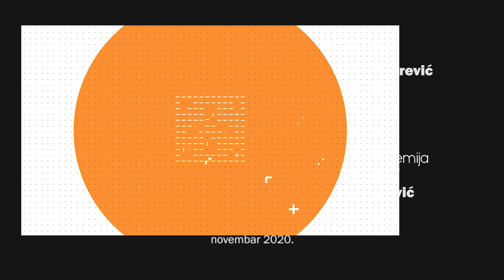deToxic | CELA EMISIJA 5.novembar.2020.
TOXIC TV:
📍𝗞𝗼𝗽𝗲𝗿𝗻𝗶𝗸𝘂𝘀 𝟮𝟭